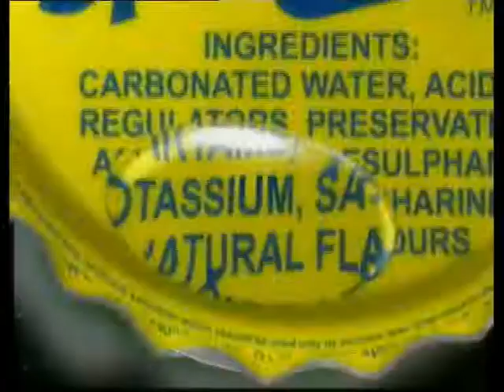Sprite Zero (2005)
Sprite Zero (2005), The Vision Factory